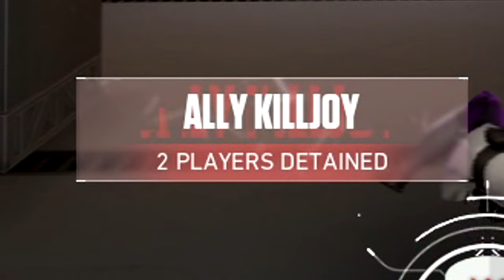Yoru is Not Weak, You're Playing Him Wrong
Yoru isn't Weak, You're Playing Him Wrong in Valorant. Let me show you how to play Yoru CORRECTLY in this video. I still can't believe the timing on that Ascent clip towards the end LOL. Enjoy this Immortal Yoru Valorant Montage and hit like it helps me out a ton!

Some insane Yoru Footsteps Outplaying Immortals in Valorant xD. I guess that's what happens when you make insane 200IQ Yoru Montage Plays! Hopefully you learn how to use Yoru lineups more with these Yoru Fakeout Outplays.